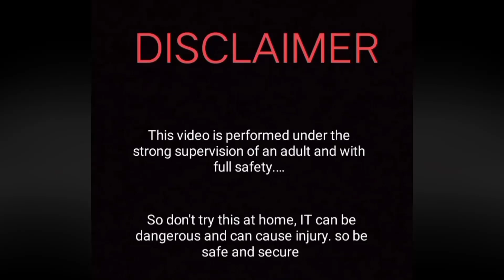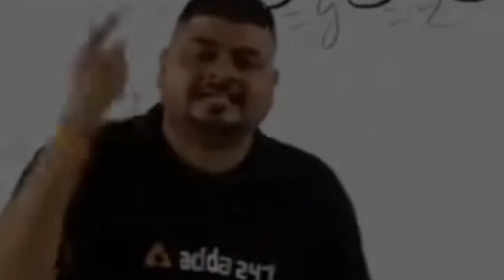REACTION MEIN AAG 🔥🔥 LAGA DI 😱😱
when *GLYCERIN* reacts with *POTASSIUM PERMANGANATE* it gives Pottasium carbonate(K2CO3) with manganese oxide(Mn2O3) as well as
carbon dioxide(CO2) and water(H2O)

guys my main motive is that to give practical knowledge coz theory and book is not enough for understanding. it is only like by hearting them.